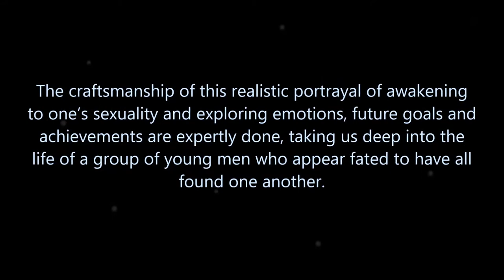The Neva Aton Collection Promo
A short promo for the current titles in The Neva Aton Collection.